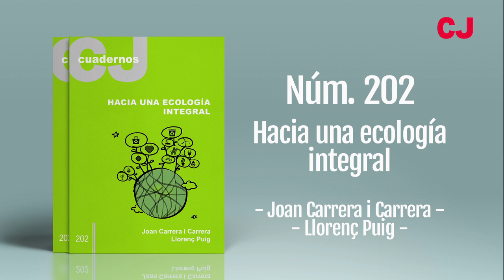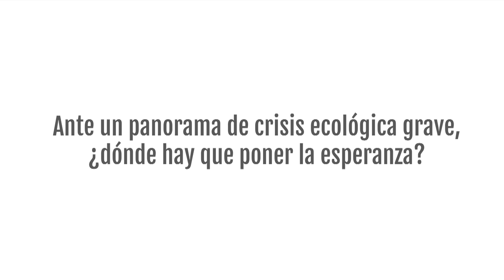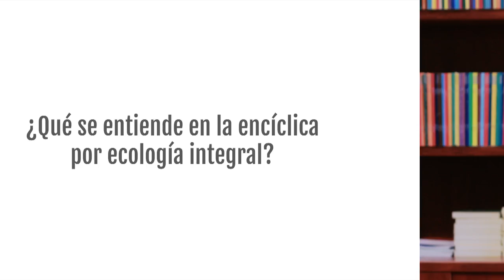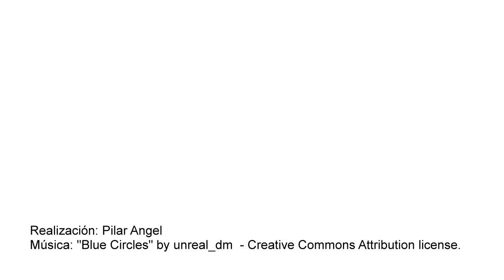Entrevista con Joan Carrera y Llorenç Puig: "Hacia una ecología integral"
«No hay dos crisis separadas, una ambiental y otra social, sino una sola y compleja crisis socioambiental». A partir de esta tesis central en la Laudato si', el cuaderno nos presenta las ideas y valores nucleares de la encíclica y nos propone una superación del dilema justicia/medioambiente, lucha contra la pobreza/cuidado del planeta. El camino hacia una ética ecológica integral se convierte así en la única solución posible al callejón sin salida al cual nos ha llevado el actual sistema de producción y consumo.